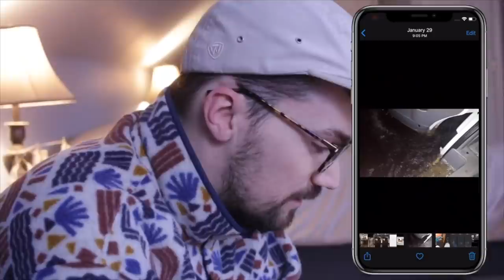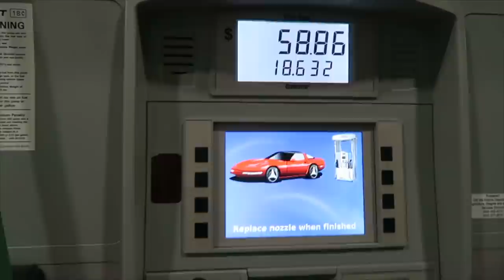AFTER LIVING IN BOTH, WHICH DO WE ENJOY MORE... VANLIFE or BUSLIFE?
We've been traveling full-time since 2018, first in a converted school bus / skoolie, and now in a converted van. While we think both are great options for travel, each comes with its own pros and cons. Today we're discussing OUR PERSONAL EXPERIENCE with both and our opinion on which is the best for us and how we like to travel.

One thing we didn't mention, because we have not owned one, is a standard travel trailer or class A/B/C camper. We think those are great options for anyone who can afford one, don't mind the standard layouts and features, but we don't have personal experience in owning one ourselves.

↡↡LINKS TO ITEMS USED ON OUR BUILDS↡↡

Murphy Bed Hardware
Our 270 degree awning
150W Mono Solar Panels
Renogy 60A MPPT Charge Controller
Victron 3000W Inverter
Kitchen Sink
Kitchen Faucet
Water Filtration System
Puck lighting
Shower Hardware
Shower pan
46 Gal water tank
Water heater
One way valves
12v ball valve
Dry fit Toilet roll holder
Outdoor shower

We're Mariajosé and Chase. In 2018 we sold our house, moved into our self-converted school bus and took off traveling the United States. We sold our bus, bought a new-to-us Sprinter Van and we're doing it all over again. We're excited to have you here. If our videos just aren't for you, we understand and hope you find what you're looking for somewhere else!